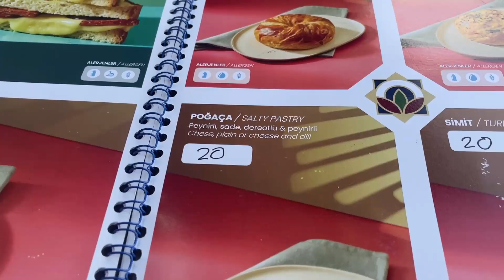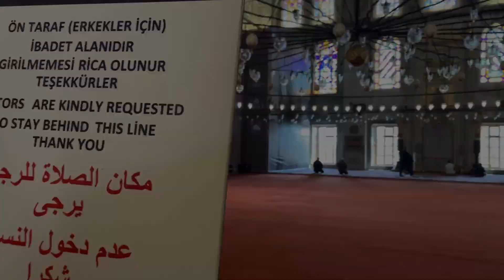Blue Mosque of Ottoman Era | Sultan Ahmed | Ep 4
Hello all

 In this video we are at Blue Mosque or Sultan Ahmed Mosque. If you are interested in Ottoman History and Architecture, then this is a must visit attraction in Istanbul. While the Blue Mosque is an active place of worship, it is open to visitors from all over the world.